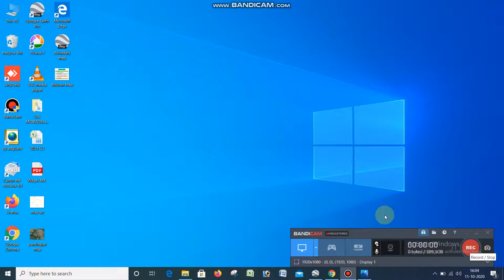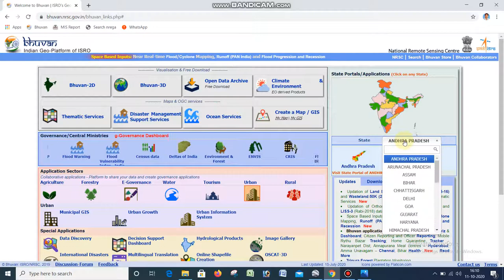GIS Planing 1(MGNREGS)